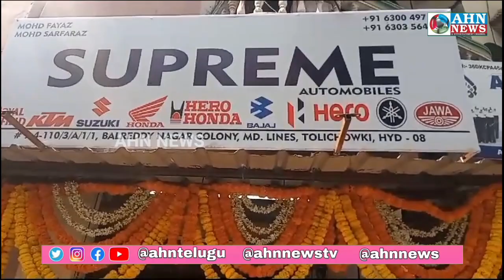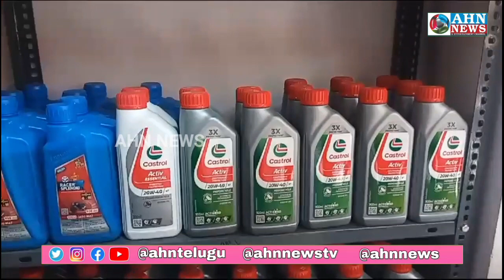MLA Kausar Mohiuddin Ne Tolichowki Mein Supreme Automobiles Ka Shandaar Ifteta Kiya | AHN News